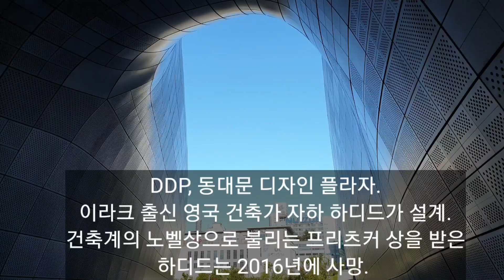1분영상/세계적 건축가의 설계로 유명해진 동대문디자인플라자!